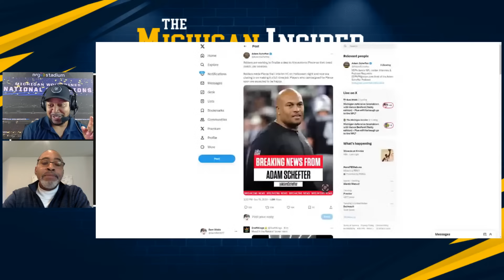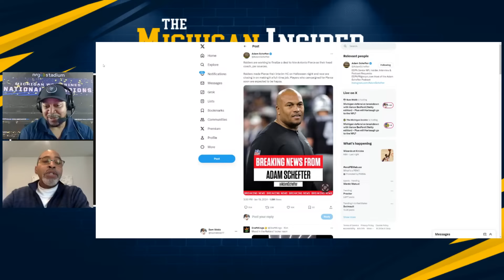Michigan defensive breakdown with Vance Bedford (Natty edition) - Plus will Harbaugh go to the NFL?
Sam Webb and former Michigan assistant (and Oklahoma State, Louisville, and Texas defensive coordinator) Vance Bedford break down Michigan's defensive showing in its 34-13 victory over Washington in the College Football Playoff National Championship. The discussion then turns to whether Jim Harbaugh will head to the NFL.

If you'd like to support the continued making of the film studies with Vance Bedford, you can contribute to the effort

00:00 – Start of Show
03:00 – Michigan Defense and Its Coverage Variations
07:00 – Jesse Minter As Play Caller
11:30 – Mike Elston Interview
16:20 – Doug Mallory’s input
19:50 – Open Field Tackling
21:20 – NFL and Jim Harbaugh
28:20 – Possibly Replacing Jesse Minter
31:50 – Michigan Roster and Player Losses
41:00 – Questions for Vance
46:50 – DB’s Tackling
54:00 – Jesse Minter as Head Coach
1:16:30 – End of Show